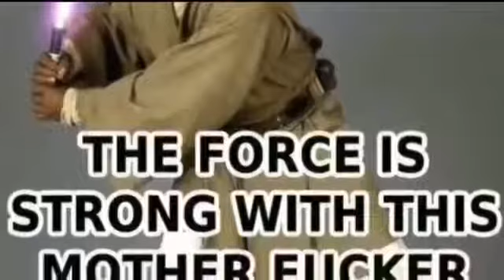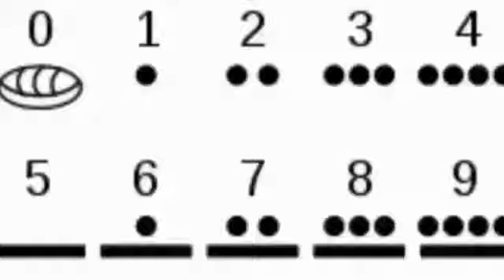Curse words are based in The Flat Earth Reality explained by Satan